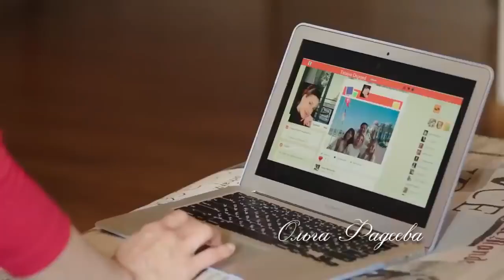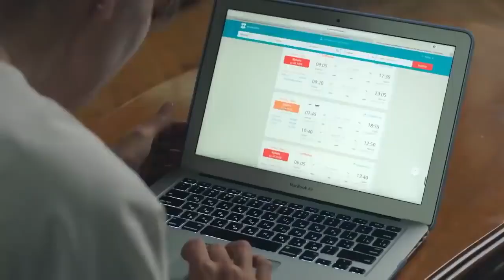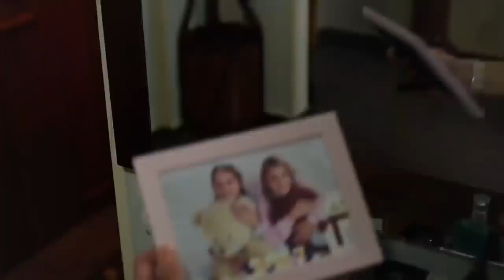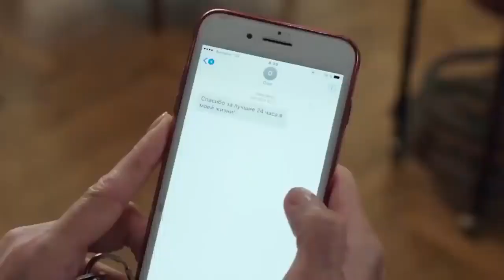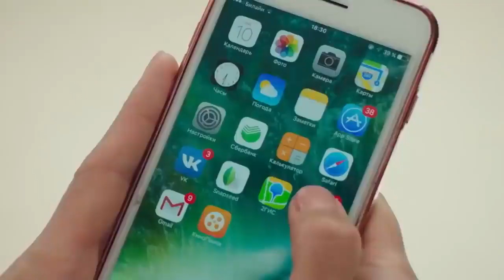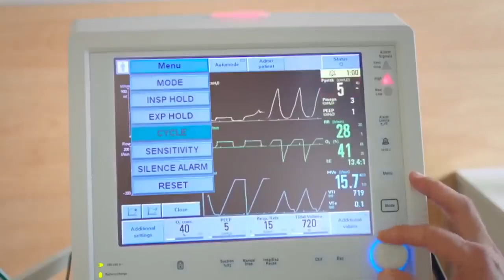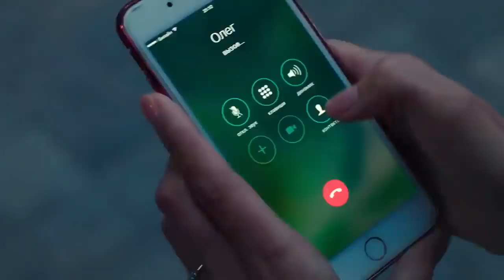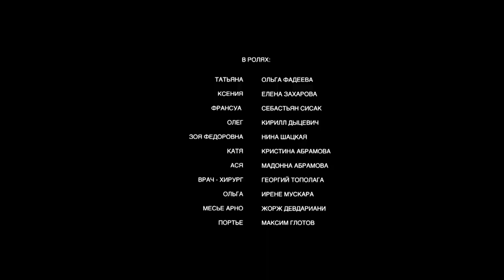ФИЛЬМ МУРАШКИ ПО ЖИВОТУ! НЕ ХОЧЕТ ТРАВМИРОВАТЬ ГОРЯЧО ЛЮБИМЫХ ДОЧЕРЕЙ! Каждому своё! Русские сериалы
Семейная жизнь Татьяны с мужем-французом давно превратилась в кошмар. Но уйти от него не получается. Татьяна не хочет травмировать горячо любимых дочерей, а брачный контракт составлен с таким количеством условий и оговорок, что еще неизвестно, какую цену придется заплатить за развод. Из-за внезапной болезни мамы Таня прилетает из Парижа в Москву, где у нее завязывается бурный роман с молодым красавцем Олегом. Лучшая подруга Ксения придумывает идеальный план, который поможет Татьяне избавится от Франсуа. Но героиня не подозревает, как этот план перевернет всю ее жизнь.